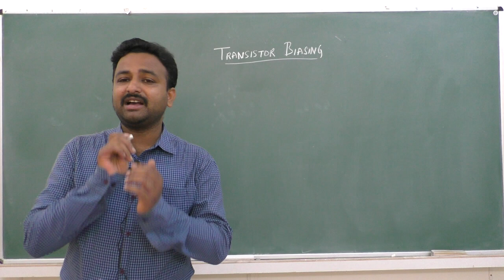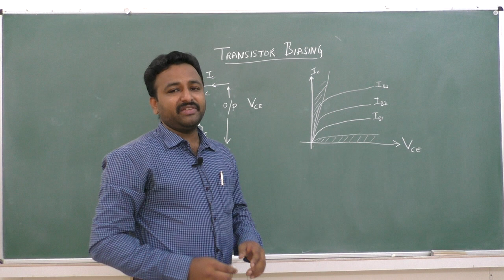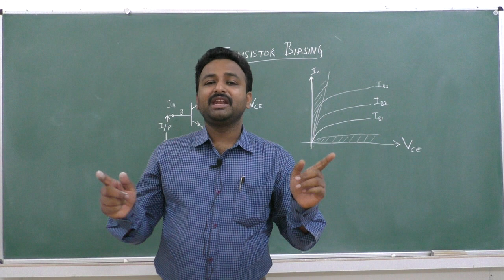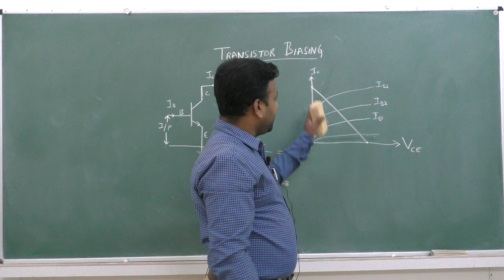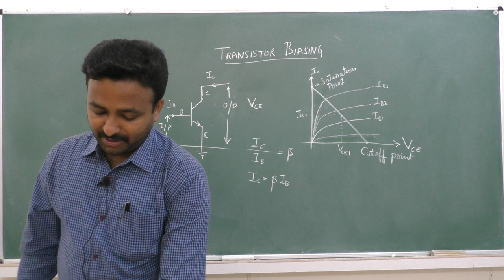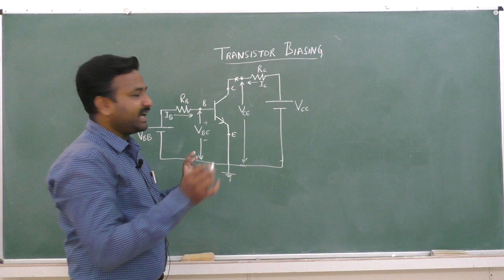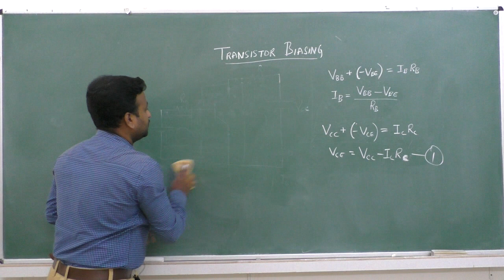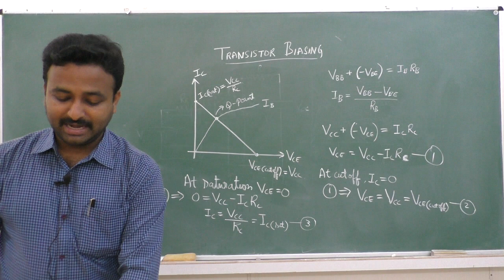II PUC - ELECTRONICS - TRANSISTOR BIASING - session - 2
Faculty : SK
Subject: ELECTRONICS
Topic: TRANSISTOR BIASING